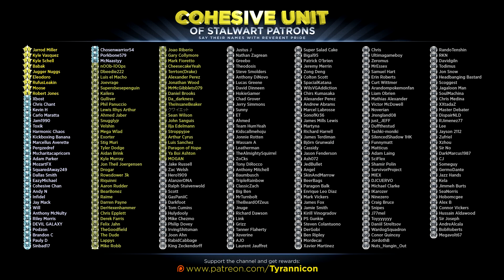I WISH THIS GAME WOULD DIE! Dark Dreams Don't Die